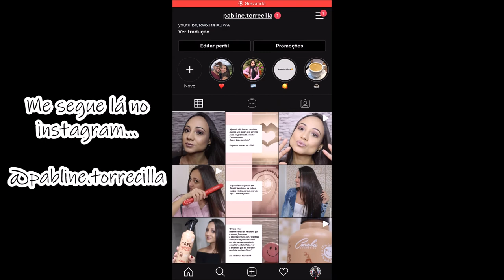MAIOTODODIA 16:📝 COISAS PARA FAZER NA QUARENTENA.O QUE FAÇO PARA ME SENTIR BEM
Nesse vídeo compartilhei algumas coisas que estou fazendo e praticando nessa quarentena que tem me ajudado muito a me distrair dos problemas, e também me fazem me sentir muito bem.

💋 Beijos.